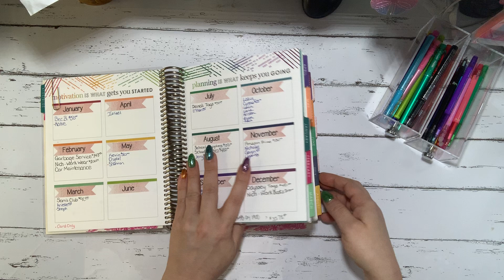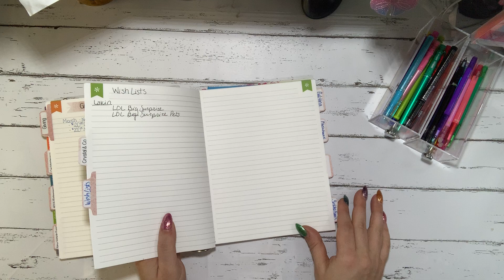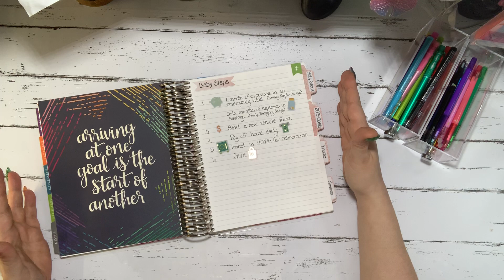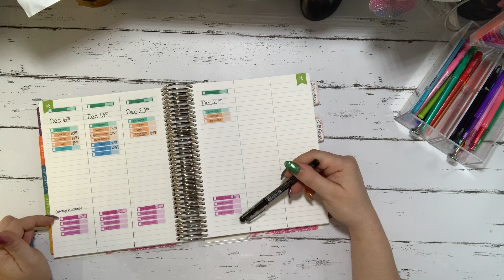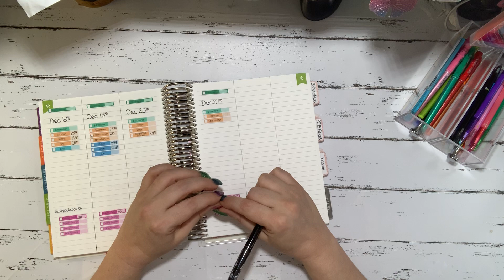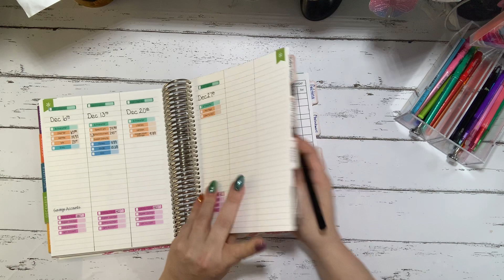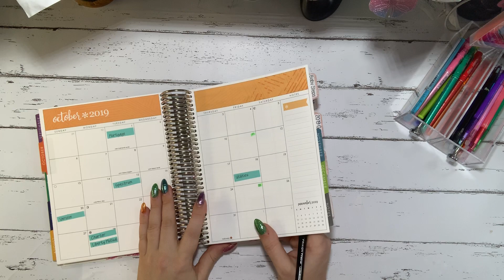How to Set Up a Budget Planner - Erin Condren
This is a quick video on how I set up my budget planner. I did Frankin-Planner an EC Monthly with an EC Notebook.

If you are needing the skinny Budget Stickers, you can watch my tutorial on how I make mine on the like below!